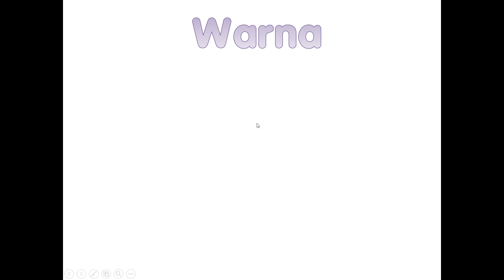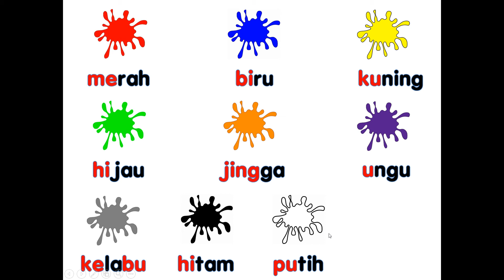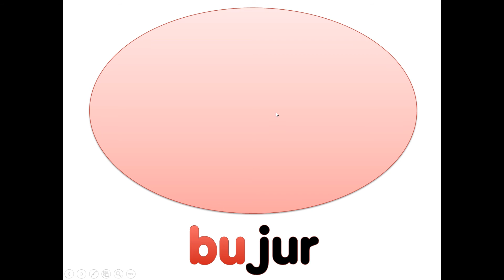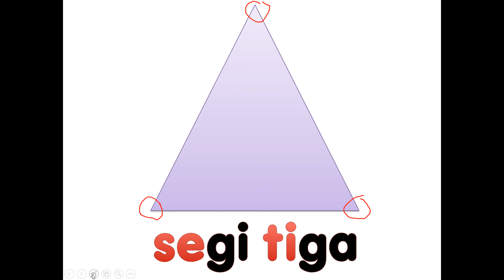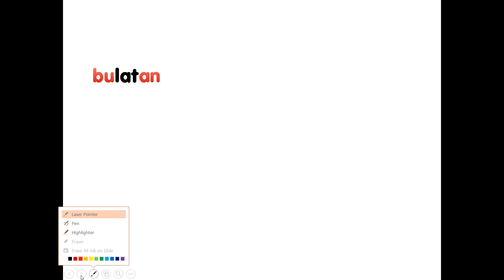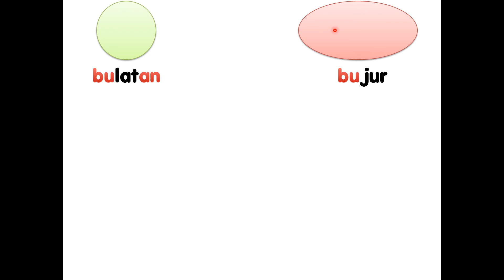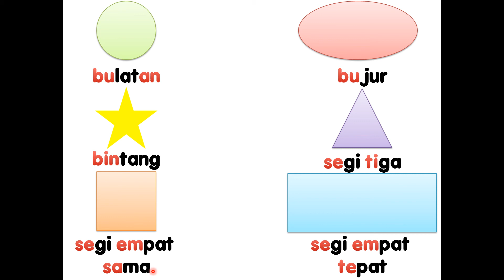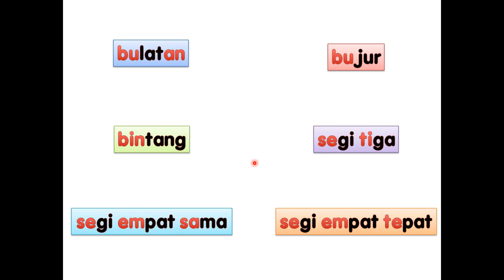Bentuk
Belajar nama 6 bentuk bagi murid prasekolah